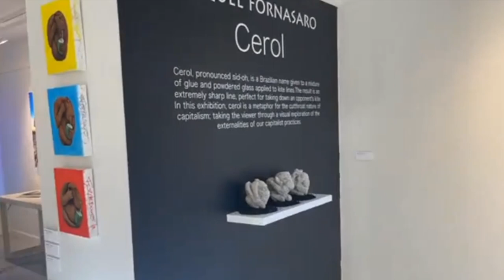Gallery Tour of Cerol, Raquel Fornasaro's Solo Exhibition at Beacon Gallery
At the former Beacon Gallery (now ShowUp) we are proud to feature the work of Brazilan multidisciplinary artist, Raquel Fornasaro from June 2 – July 20, 2023, for her exhibition, Cerol (pronounced sid-oh for non-Portuguese speakers). Cerol is made from hand-crushed powdered glass that Brazilians adhere to kite strings. Once airborne, cerol, turns kites into fighters where these illicit razor-sharp glass-coated strings slice anything in their path. This competitive, highly dangerous, and illegal pastime among Brazilian youth takes the abandoned detritus of the street and turns it into something both playful and threatening.

The playful and threatening nature of cerol reflects Raquel Fornasaro's work with its contradictory nature. She evokes the joy of childhood, but also the surreal and dangerous role of consumerism, industrialization, and societal mores. Each installation, glass sculpture, plastic accumulation, and painting by Fornasaro evokes this juxtaposition. What happens when an Amazonian woman becomes an influencer on Instagram? Or when five months of her family’s waste morphs into a large ball? What happens when cerol is made into sculptures of monkeys or when children transform into larger-than-life characters occupying their own alternate realities?